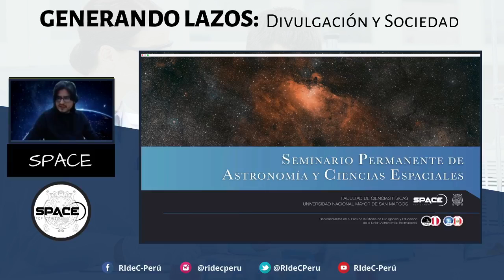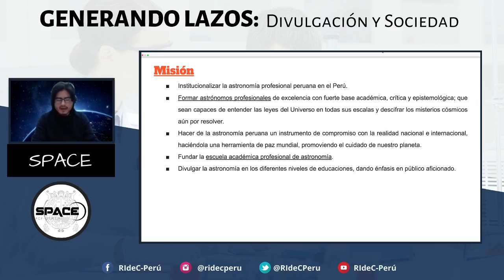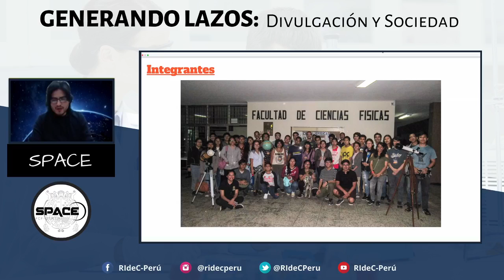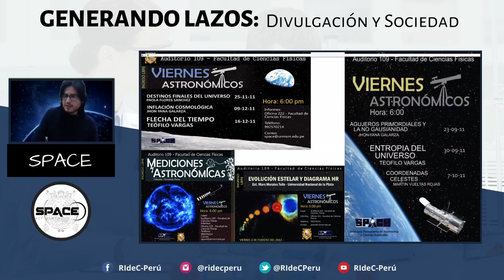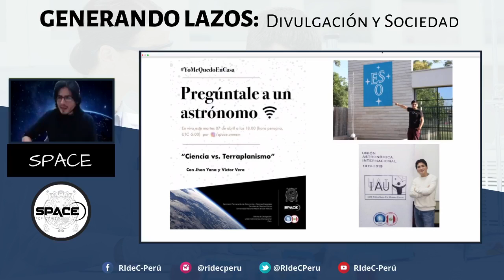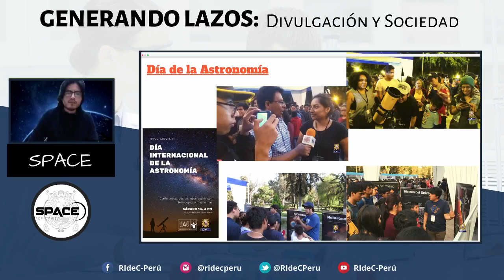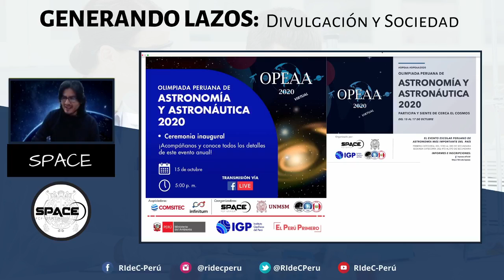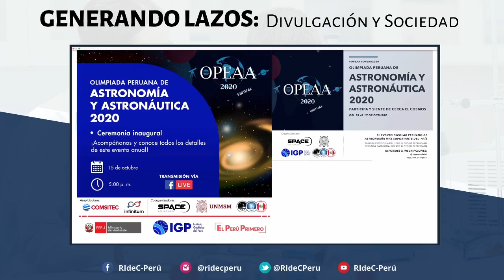Generando Lazos: Divulgación y Sociedad | Entrevista 6 - SPACE UNMSM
Entrevista:
La Red Interuniversitaria de Ciencias (RIdeC), te invita al evento "Generando Lazos: Divulgación y Sociedad | Entrevista 6 - SPACE UNMSM"

📌 En esta ocasión, nos complace informar que la organización invitada para el evento es @space.unmsm, grupo de divulgación y formación científica. En este conversatorio nos comentaron su enfoque acerca de la ciencia en el Perú y nos contaron acerca de su trayectoria.